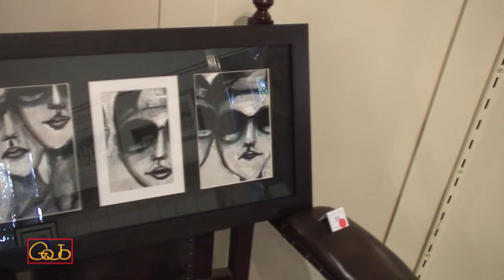Jenny Wood Interview & Art Exhibition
Jenny Wood is a Melbourne artist who has an exhibition running at the 'Wyreena Community Arts Centre'. Gallery hours Mon - Fri 9 till 4, Sat 9 till 3.